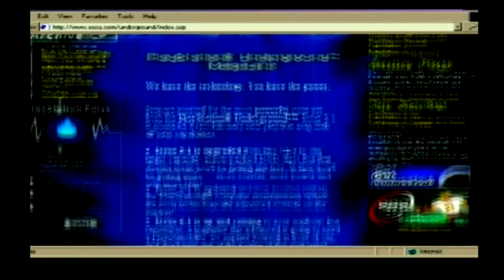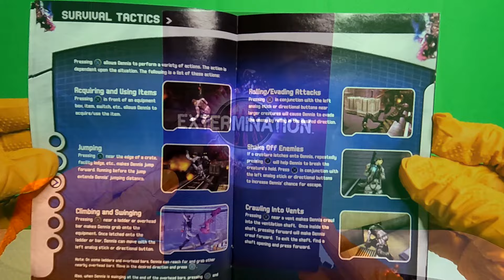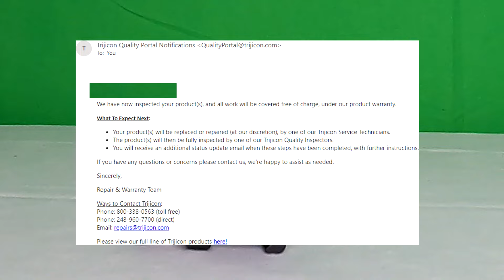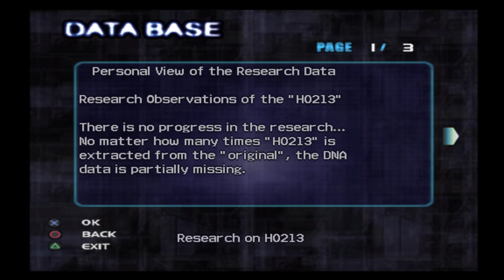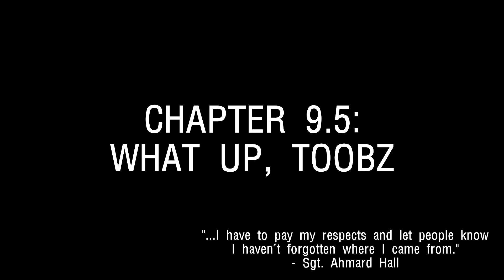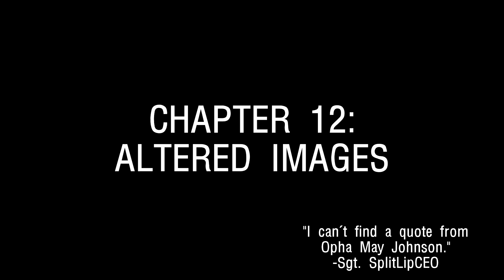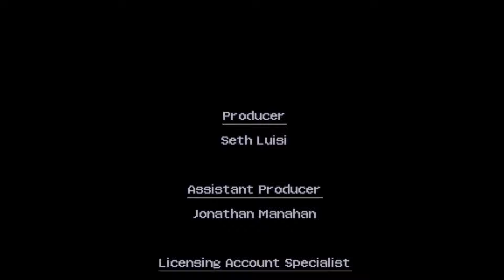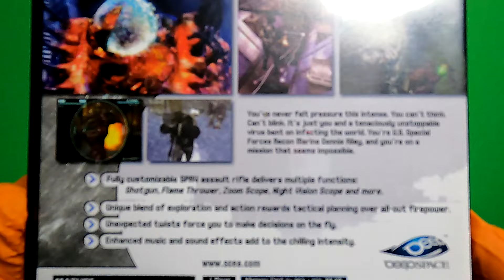Extermination - Modular Survival Horror (PS2 Review)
Fort Stewart is under siege, under lockdown, and it's up to Sgt. Dennis Riley and the rest of USMC Force Recon "Red Light" to save the world from Extermination. A fun survival horror experience, Extermination brings us a solid story, exciting gameplay and a chance to LARP as a member of Team Red Light with our own custom SPR4 complete with attachments from the game. This video will tackle the whole game from start to finish, with some IRL anecdotes and footage of the SPR4 in action. Semper Fi!

Timestamps:
Chapter 0 - 0:00 (Intro)
Chapter 1 - 2:12
Chapter 2 - 6:10
Chapter 3 - 10:03 (SPR4)
Chapter 4 - 15:23
Chapter 4.5 - 36:21 (Mossberg Masterkey)
Chapter 5 - 39:28
Chapter 5.5 - 45:30 (Pulsefire UBF)
Chapter 6 - 47:17
Chapter 7 - 53:05
Chapter 8 - 1:01:17
Chapter 8.5 - 1:11:05
Chapter 9 - 1:17:02
Chapter 9.5 - 1:23:30 (M203 LARP)
Chapter 10 - 1:25:05
Chapter 11 - 1:41:53
Chapter 12 - 1:51:51
Chapter 13 - 2:03:17
Chapter 14 - 2:12:46

Great video on classic Trijicon sights:
Thanks for responding to me!
Without the HoMM3 gameplay in the background while editing this would've been miserable